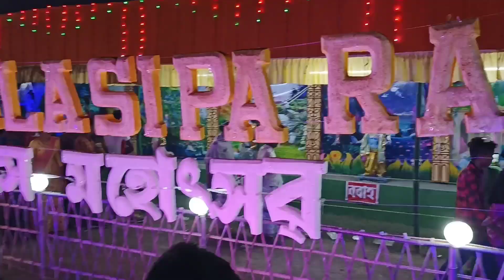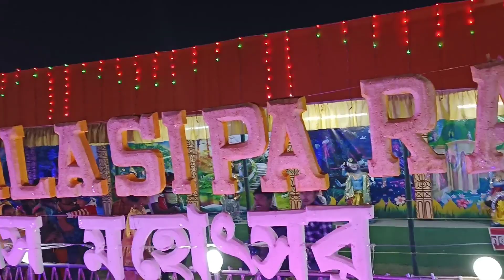BILASIPARA RASH 2022 ❤️bilasipara